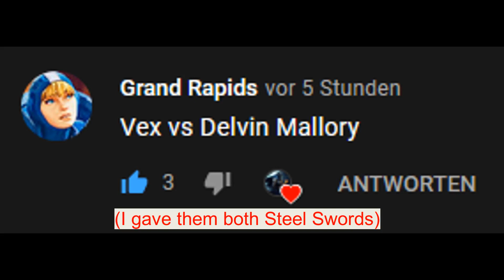Vex vs Delvin Mallory | Skyrim